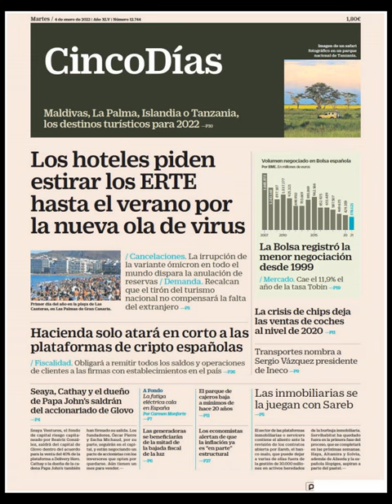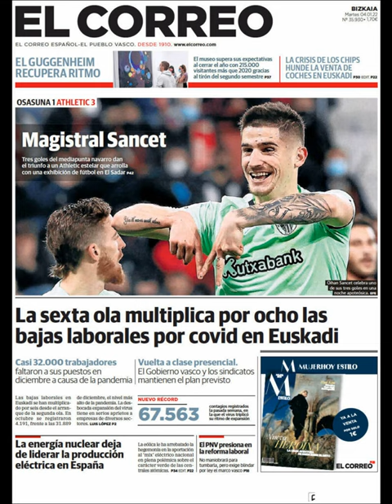Noticias Martes 4 Enero 2020 Titulares Portadas Titulares Diarios Periódicos España Spain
Principales Titulares de Noticias en Portadas Diarios Periódicos Españoles del Martes 4 de Enero de 2022 ¿Que le Parecio este día?